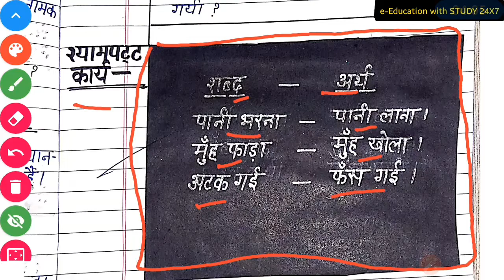पाठ योजना-3 | Lesson Plan-3 | Deled Second Semester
पाठ योजना-2 | Lesson Plan-2 | Deled Second Semester